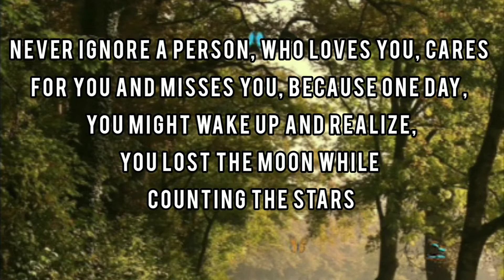Motivations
Never Ignore a person, who loves you, cares for you and misses you, because one day you might wake up and realize, you lost the moon while counting the stars.